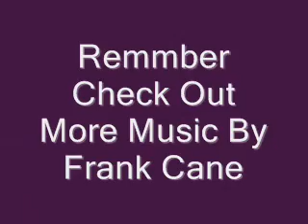Your Nobody Till Somebody Loves You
A Tribute to The Dean By Frank Cane